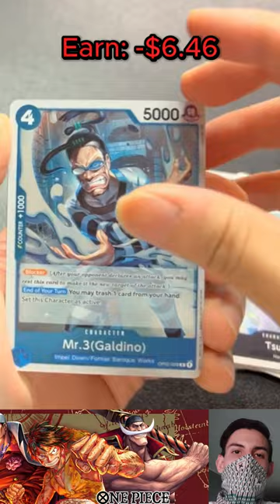Fleet admiral of the Marines Sakazuki | OPCG OP02 | TCG | OST A to Z | Paramount War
One piece OST A to Z Ending 11